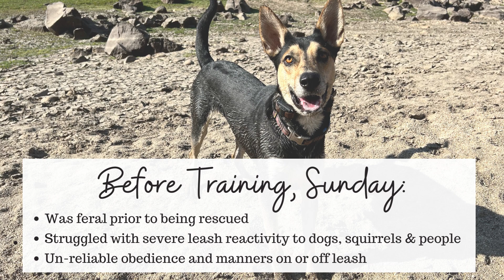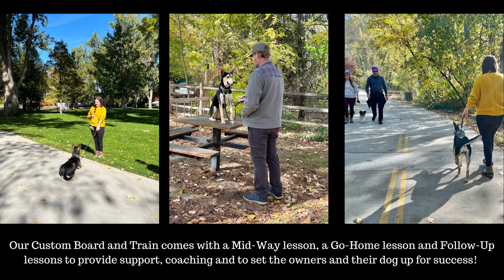Sunday the abused rescue dog's board & train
From being shot in the face by her previous owner and left for dead, Sunday has made huge strides gaining confidence and stability with her new family. They invested in professional training to help her be her best self. Check out her video! Our board & train program gets amazing results for dogs of all ages, breeds and background. We cater our training to fit each individual dog. Even our standard programs are customized. Train the dog in front of you. It's the best way to do it!